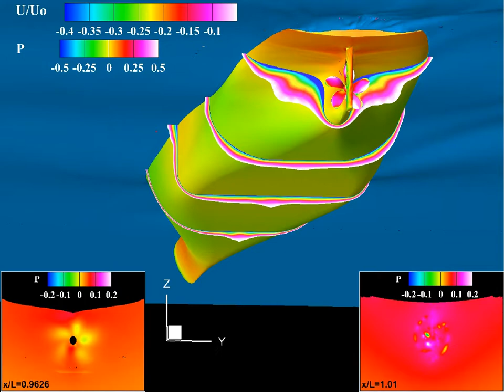KCS SelfProp RealTimeFS P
KCS self-propulsion in shallow water, Simman 2014 case.